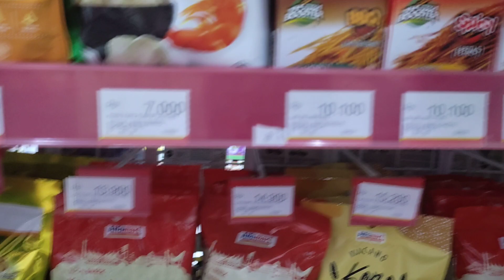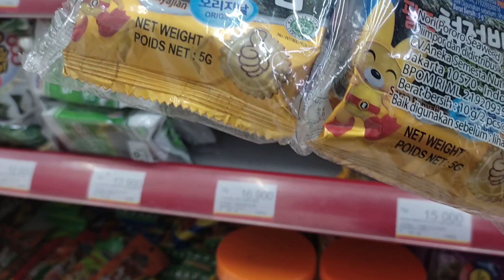Neng zya Borong Rumput Laut Viral Di Alfamart